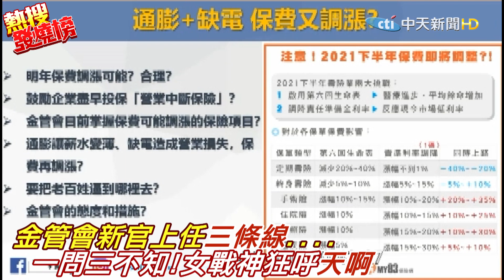【頭條熱搜】綠官上任一問三不知 女戰神傻眼:天啊!你要不要專心一點! |熱搜發燒榜